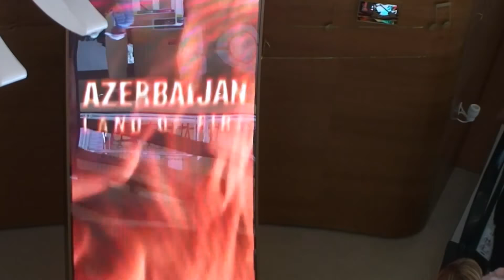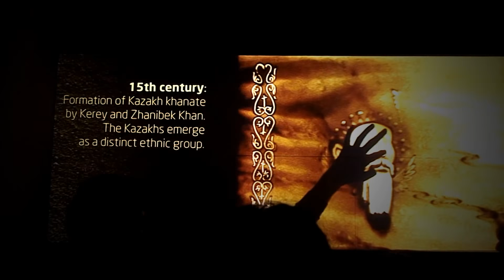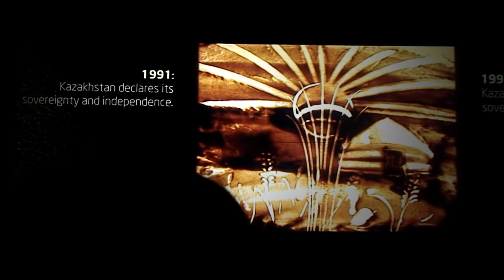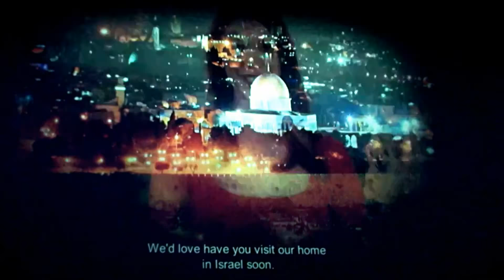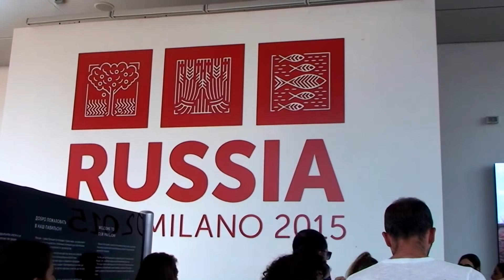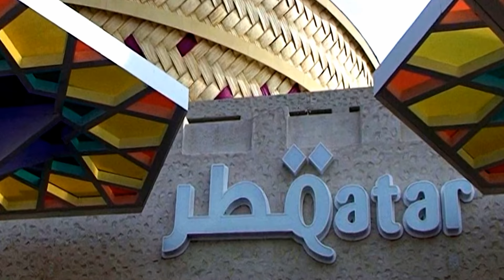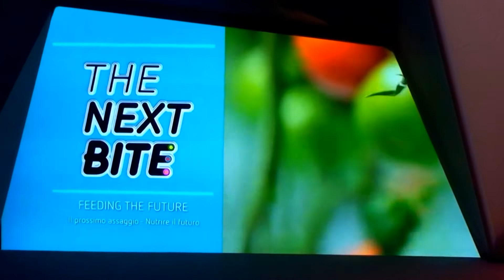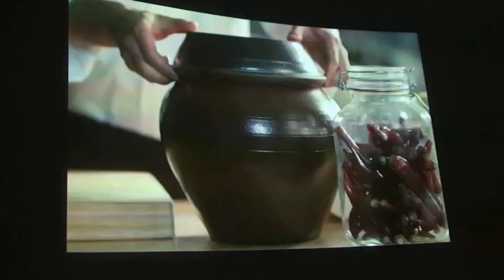IViaggidiGian&Mery - EXPO Milano 2015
Una festa di culture , popoli e sapori